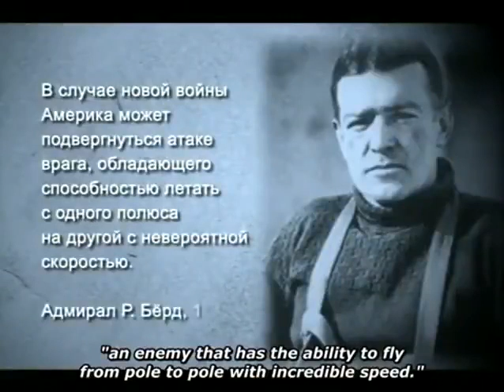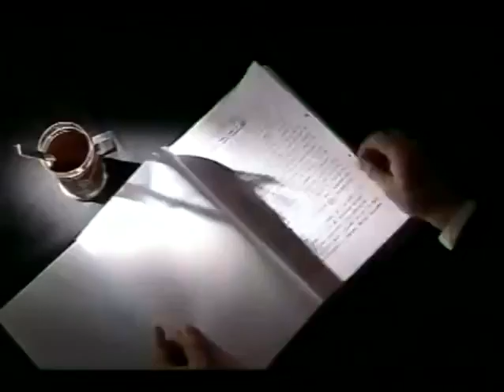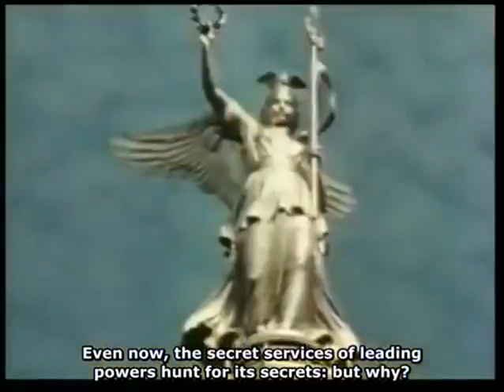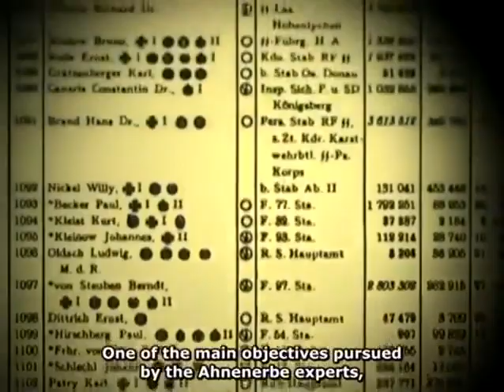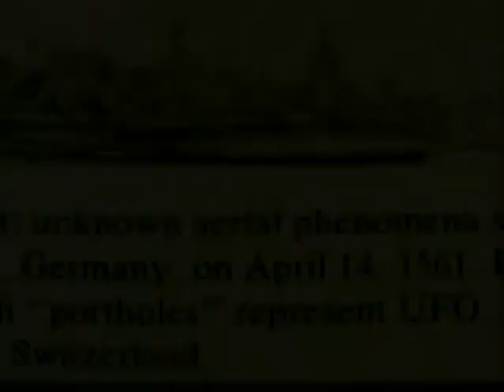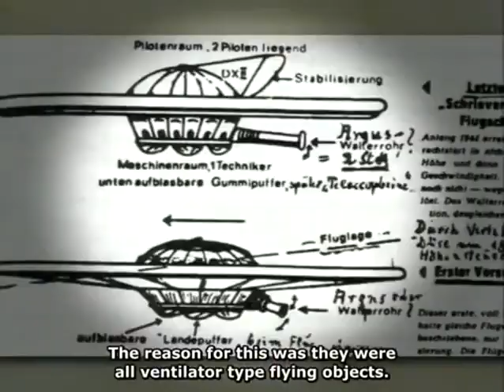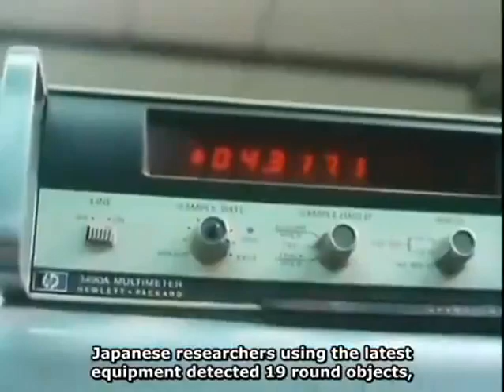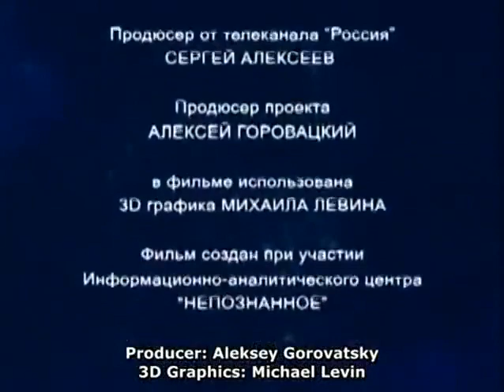The Third Reich Operation UFO Archive Russian Footage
Third Reich Operation UFO (Nazi Base in Antarctica) this is the Complete Documentary (2006) with English subtitles.
One of the core themes of the film is the alleged existence of 'Base 211', the legendary underground Nazi base in Antarctica.
The film explores the historical mysteries and rumours of a Nazi secret base in Antarctica, the 1947 flying saucer attack on Admiral Byrd's ill-fated 'Operation High-jump' expedition and the occult origins of Third Reich anti-gravity engines, flying discs and ancient Atlantean technologies viewed through the lens of perhaps the three most mysterious twentieth century German organizations of all: the 'Thule Society, 'Vril Society' and the 'Ahnenerbe'
be infringing. Non-profit, educational or personal use tips balance in

Alien Master Plan do not own the content, all credits